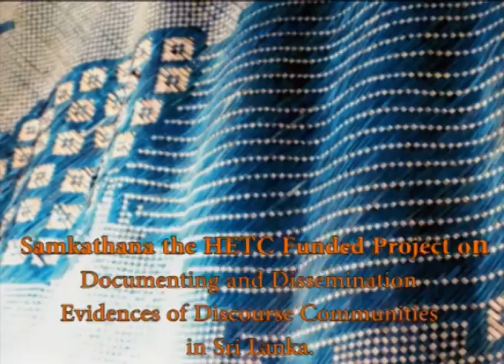Bellanwila Rajamaha Viharaya